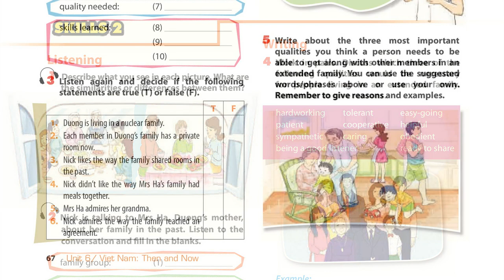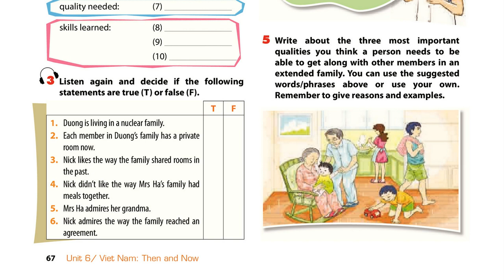Luyện Nghe TIếng Anh Lớp 9 unit 6, Skills 2, Listening, 3 Listen gain And Decide